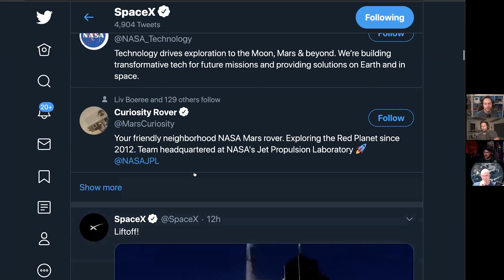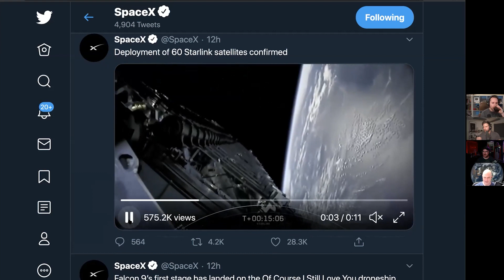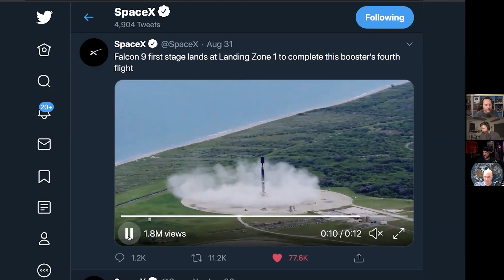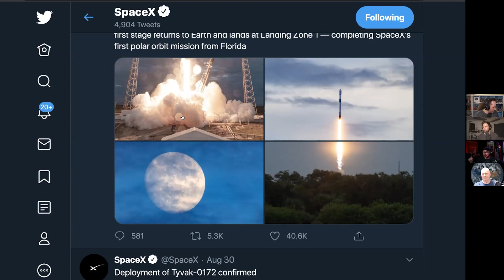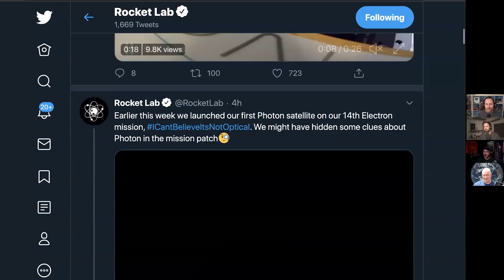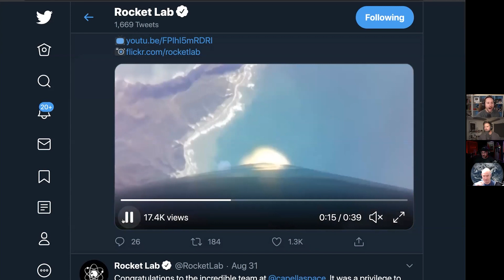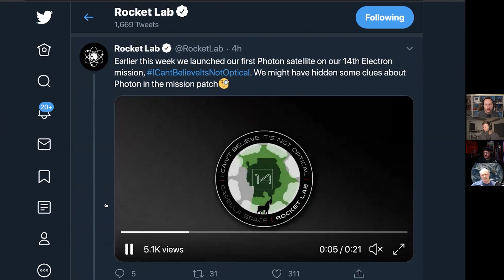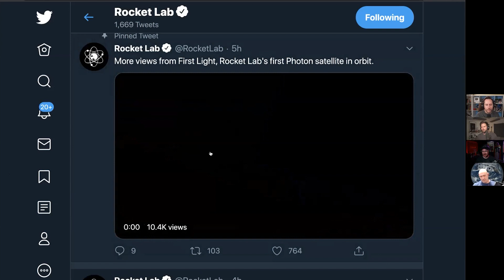SpaceX Sn6 Hop, Starlink 12th Launch, and Rocket Lab's Electron returns (Highlight Ep 100)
Rocket Lab returns to flight and announces first launch of Photon